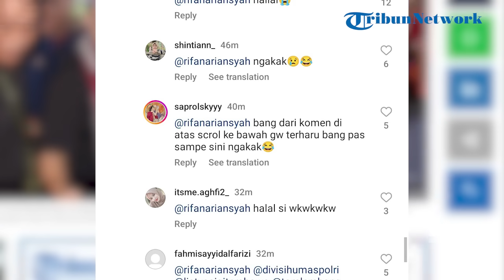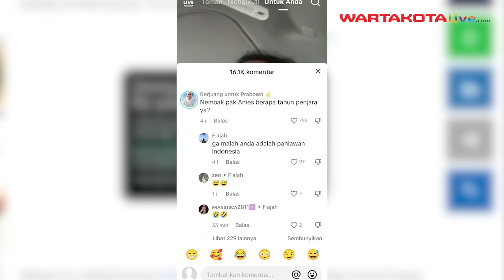Polisi Minta Anies Buat Laporan Soal Ancaman Penembakan saat Live Tiktok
Calon Presiden (capres) nomor urut 01, Anies Baswedan, diduga mendapat ancaman penembakan saat sedang live di TikTok.

Beredar kabar jika akun yang melakukan pengancaman tersebut berada di Kalimantan Timur.

Terkait itu, Kabid Humas Polda Kalimantan Timur Kombes Yusuf Sutejo mengatakan jika peristiwa ini merupakan delik aduan.

"Itu delik aduan. Jadi diharapkan ada pihak yang melaporkan," kata Yusuf saat dihubungi, Jumat (12/1/2024).

Delik aduan sendiri adalah delik yang hanya dapat diproses apabila diadukan oleh orang yang merasa dirugikan atau telah menjadi korban.

Yusuf mengimbau agar Anies Baswedan untuk bisa melaporkan ke pihak kepolisian agar kasusnya bisa langsung diselidiki.

"Iya (diimbau untuk melapor)" ucapnya.

Sebagai informasi, akun pengguna X @sleepyiysloth mengunggah tangkapan layar yang memperlihatkan komentar di platform TikTok dengan komentar ancaman.

Komentar yang ditulis @Rifanariansyah itu bertuliskan "Izin bapak, nembak kepala anis hukumannya berapa lama ya?"

Tim pemenangan nasional pasangan calon presiden dan calon wakil presiden (capres-cawapres) nomor urut 1, Anies Baswedan dan Muhaimin Iskandar (Timnas Amin), meminta Kepolisian Republik Indonesia (Polri) mengusut dan menindak pihak yang mengancam akan membunuh Anies Baswedan.

"Kami meminta kepada pihak kepolisian melakukan investigasi dan penegakan hukum," kata Iwan kepada Kompas.com, Jumat (12/1/2024).

Timnas Amin meminta tim Satuan Tugas (Satgas) pengawalan capres yang sudah dipersiapkan oleh Komisi Pemilihan Umum (KPU) untuk tetap waspada.